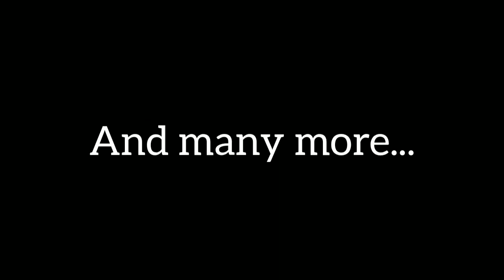I HOPE THEY PAID RENT | Five Shows at Wario's | Nightmare Day Complete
We complete a super hard mode in Five Shows at Wario's! Thank you Ace-Gaming for the strategy!